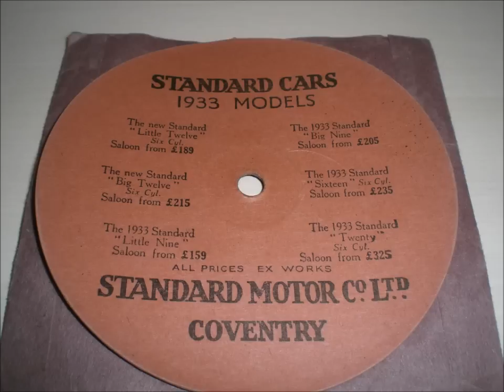1933 Advertising Record - Standard Motor Company - 4 inch Durium disc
An usual disc I have never seen before - a 4 inch Durium disc advertising the "Standard Motor Company Ltd." I've digitised the song which is in pretty poor condition and stuck it with some classic standard car pictures. Enjoy!